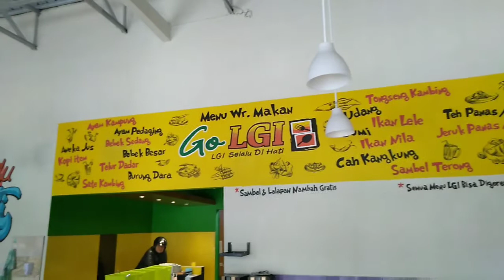Lamongan Internasional , ada disini tempat Makan Pecel Lele Enak 😅 - DailyVlog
Assalamu'alaikum..,
Edisi kali ini special antar ayah yg katanya mau ikutan diet bunda 😄😄

Btw , Lamongan ini asyiiik banget lho gaesss..., Sambel nya juga jooozzzzz ueaaakee...